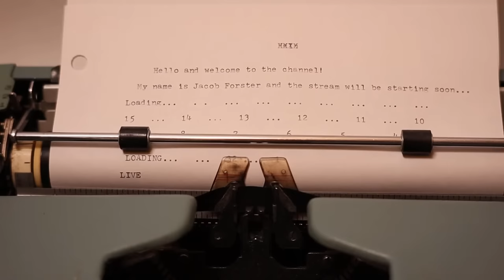I'M FINALLY STARTING TO FEEL LIKE A REAL FARMER | Stardew Valley - Part 22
Fall festivities, exploring, WE GOT THE PRISMATIC SHARD and a brand new sword to help us venture deep into the dungeons!! Join me as we continue my live first-time playthrough of Stardew Valley!!